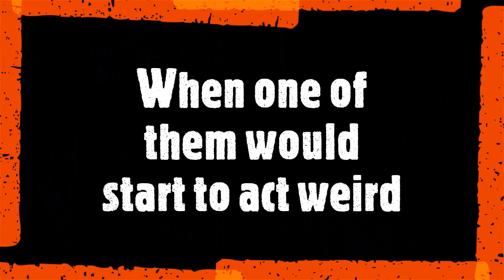The Mysterious Case of Rodger McFlemmings (Trailer)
In this thrilling, who done it flick. Friends Rodger, Chadwick, and Kendall all go on a camping trip which all seems to fall apart. When things unfold who will be the one to survive and come out of the nightmare in the forest. In BatSoup Productions first film The Mysterious Case of Rodger McFlemmings.